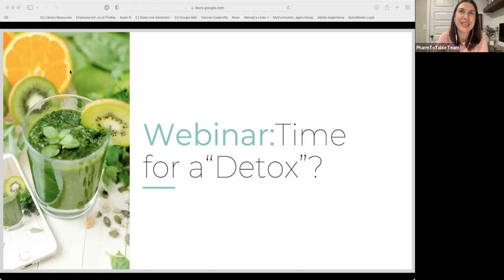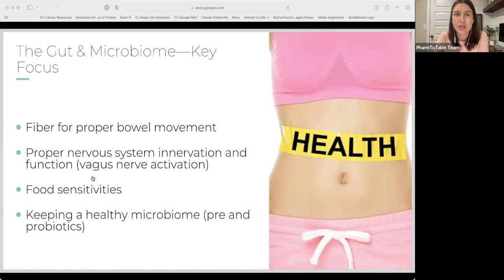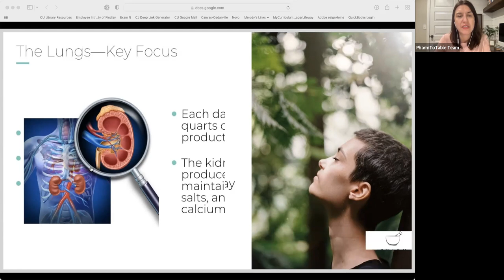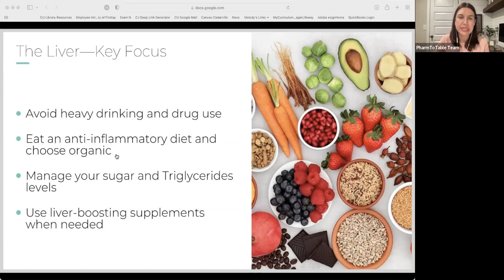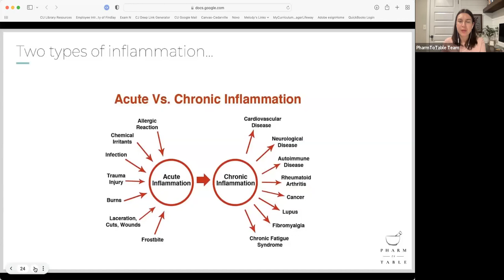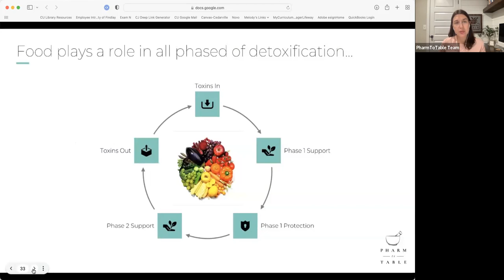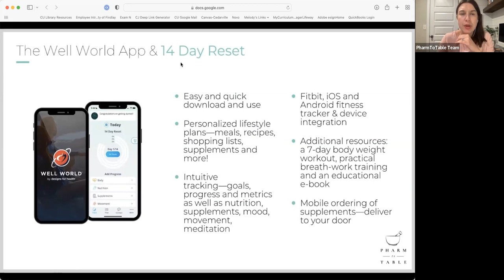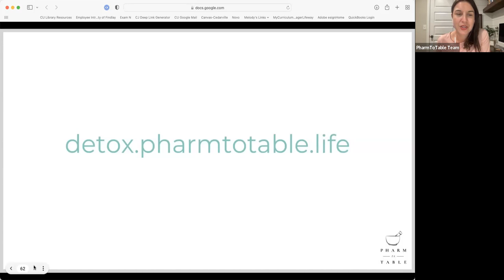Time for a Detox?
This is a webinar about our 14 day Reset. We give a preview to what our program looks like and explain why your body needs a reset.

Every day our bodies are exposed to harmful chemicals from environmental pollutants, medications, contaminants in our water supply, pesticides and hormones in our foods, personal care products, cleaning agents and more. While our body’s natural detoxification system is quite spectacular, the rate at which we are exposed to these toxins can often be over-bearing for our bodies to handle, often resulting in the symptoms mentioned above.

You’ll be happy to know there are certain lifestyle recommendations and natural protocols that can help support your body in safely and effectively removing toxins. You can go back to feeling healthy, vibrant, energized and sharp again!

Our reset helps you jumpstart your health and start feeling better in only 14 days! Our team of Functional Medicine Pharmacists will guide you every step of the way and help you make long lasting changes!